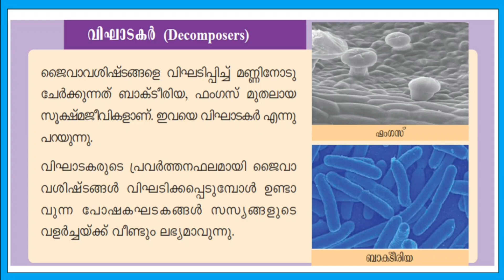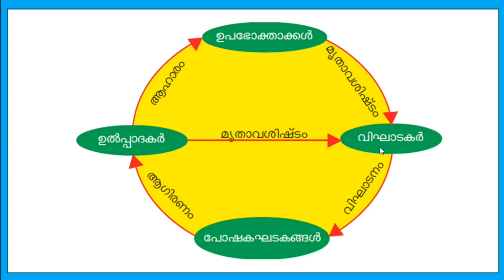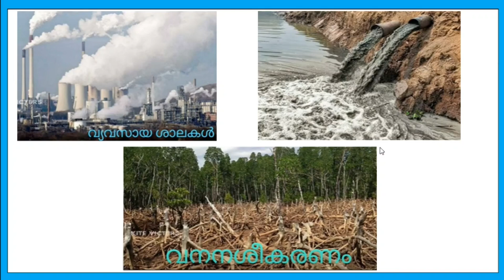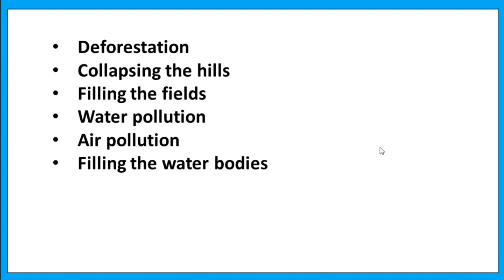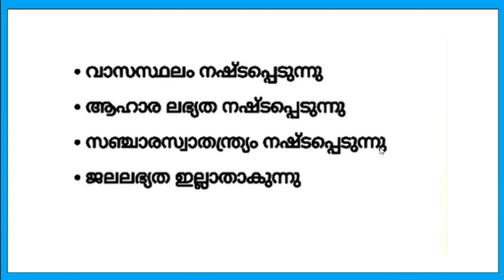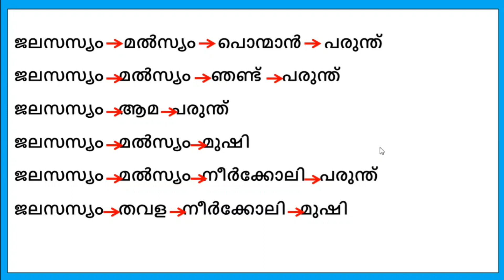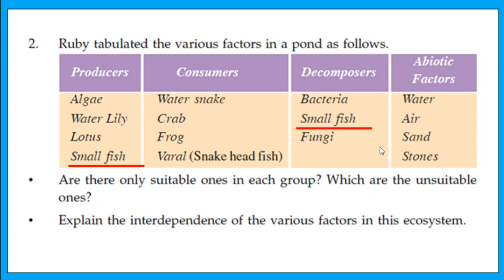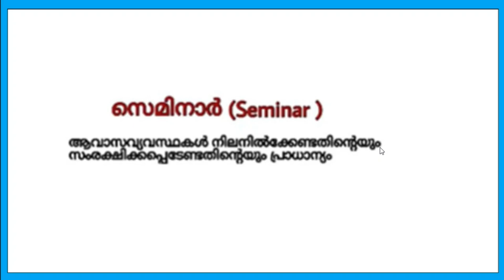VICTERS STD 6| BASIC SCIENCE| FEB 10|WORKSHEET